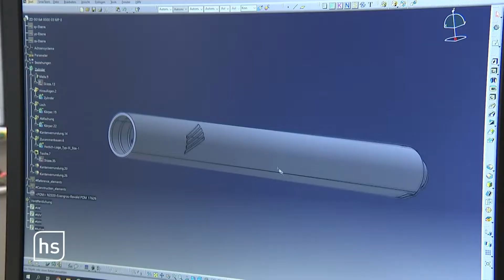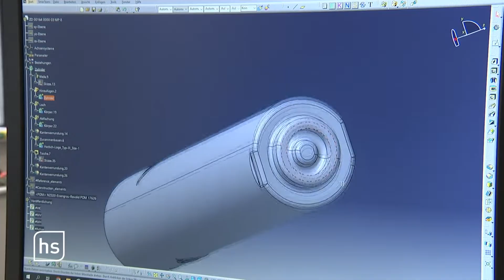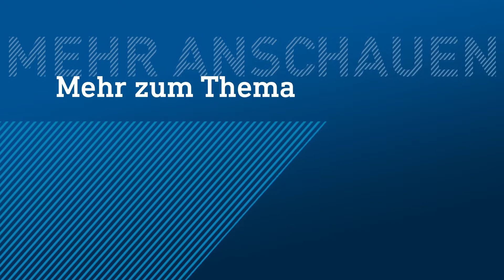Nordhesse ist bester Produktdesign-Azubi weltweit | hessenschau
Tim Hillemann ist deutschlandweit der beste Auszubildende im Bereich Technisches Produktdesign. Im nordhessischen Frankenberg hat er nach dreieinhalb Jahren gerade seine Ausbildung abgeschlossen – und hat auch schon einen Plan für seine berufliche Zukunft.